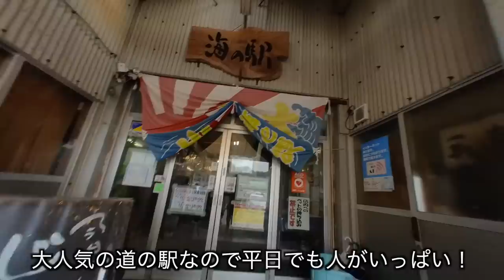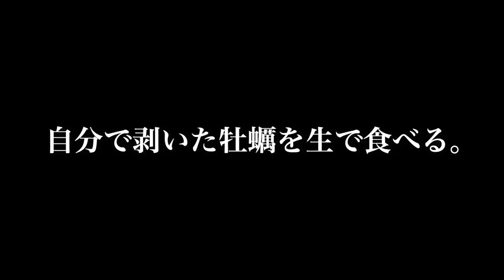【ひとり牡蠣小屋】ぼっち女のソロキャンプ 【カキフライ】One woman, eating lots of oysters[Japanese style izakaya at camp]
今回は...
藤井風になったり村上春樹になったりキテレツ大百科したり金田になったりシャアになったり忙しかった。
でもあい変わらず女ひとり呑んだくれです。

牡蠣フルコース
チーちくと大葉の明太あえ
あなごの白焼き
他、たくさんのアルコール

2022年7月8日発売
初書籍『酒とつまみを愉しむ　日本一おいしいソロキャンプ』
↓↓購入はこちらから！↓↓
▼Amazon

テント　TENT FACTORY(テントファクトリー) TCワンポールテントRG
コット　クイックキャンプ QUICKCAMP アウトドア キャンプ クイックセットアップ GIコット
マット　WAQ キャンプマット
クーラーボックス　コールマン(Coleman) クーラーボックス エクストリームクーラー 28QT ミスト
バンドックマルチ焚き火テーブル

　　　　　魔王魂